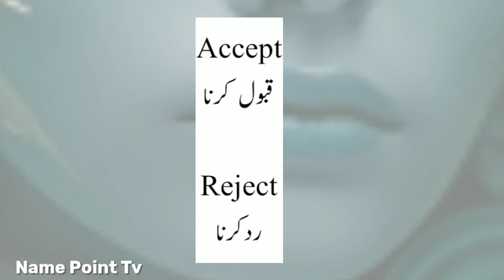Accept Ka Opposite | Accept Ka Opposite Kya Hota Hai | Accept Ka Opposite Word | Accept Ka Ulta shab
Accept Ka Opposite | Accept Ka Opposite Kya Hota Hai | Accept Ka Opposite Word | Accept Ka Ulta Shabd